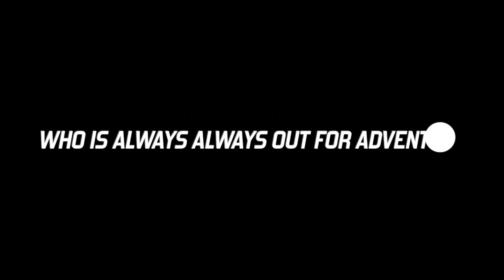Bandit's Big Adventure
This video is about Bandit's Big Adventure